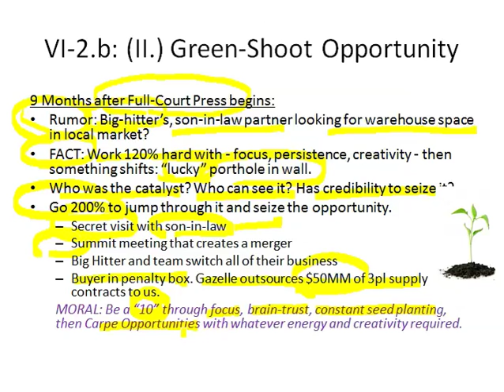Slide 83: VI.2.b. (II.) Green-Shoot Opportunity